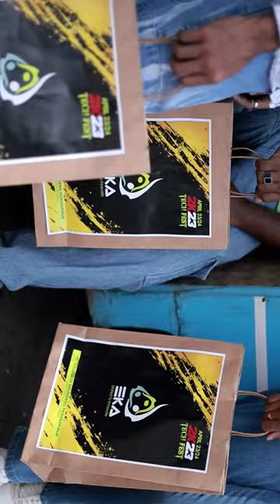EKA 2023- Techno- Cultural Fest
EKA 2023- Techno- Cultural Fest at CE Pathanapuram